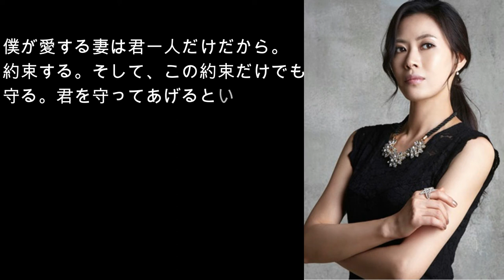ユ・チェヨン4周忌、夫がファンサイトに切なさに満ちた一文を寄せた…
万能エンターテイナー、故ユ・チェヨンの4回忌を迎えた。故人の夫は、妻が世を去ってから4年になる24日、故人のファンサイトに淡々としているが切なさに満ちた一文を寄せ、見守る人々から惜しまれた。